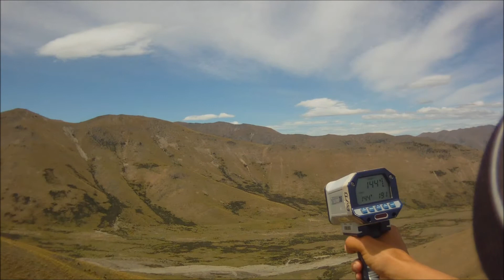AVB Rips it up in light wind at Tekapo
Light wind DS at Tekapo. Andrew Von Berky flying the DSX and BPV